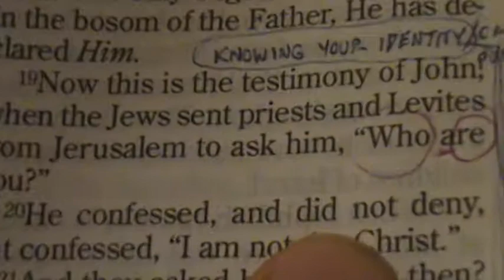M2U05887, "WHO ARE YOU?" SOLVED